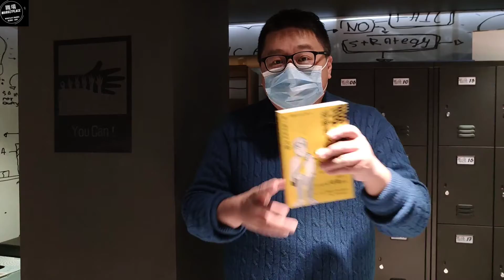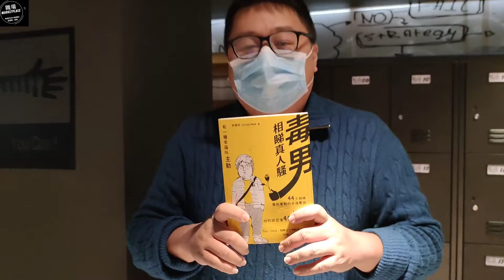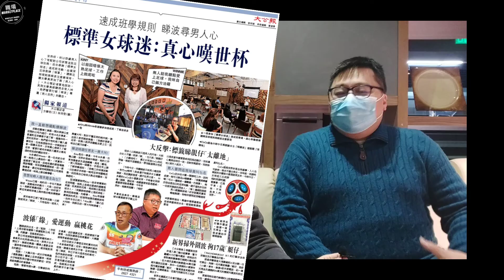【職場marketplace】職場專訪154：戀愛拍拖 Dating｜配對服務 Love Matching｜尋找伴侶｜自身經歷｜兩性相處｜成功配對｜有一種幸福叫主動「James Mak x Ivan」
我們相信，有一種幸福叫主動...
只要你願意行出第一步，幸．匯會全力協助你找尋幸福、去尋覓終生伴侶。